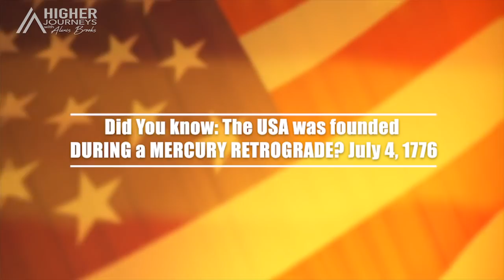Mercury Retrograde Sept/Oct 2021: Why This is a BIG One & it's NOT a ONE SHOT DEAL! - PMH Atwater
Mercury Retrograde - What is it about this astrological phenomenon that brings a sense of anxiety and trepidation to so many people?

Described by some as the “Murphy’s Law” of astrology, this period that happens roughly 3 times every year, though its motion only appears to go backwards from our vantage point on earth, is in fact only an optical illusion.

But if mercury retrograde is just a mirage of perception, not an actual reversal of motion, then why does it threaten and often deliver in turning our lives, at least temporarily, upside down?

Astrologer and near death researcher PMH Atwater brought some VERY interesting perspectives to this very big question.

Moreover PMH shares why THIS particular Mercury Retrograde which began on September 27, 2021 and ends on October 18th is especially devious.

We discussed the larger context AND implications of both action and inaction during this unsteady period of time - What it means for us personally, as well as here in the United States and indeed the planet.

In this episode you will learn:
* Why we need to be VERY alert and in "thought" mode during this particular Retrograde period (AND BEYOND)!
* Some of the BEST things to do during Mercury Retrograde.
* Why this Retrograde in the midst of the Pluto Return make this such a powerful MR.
* Plus we'll unpack the next 2-3 years. PMH says we've NEVER seen anything  like this in our human history. What will be shifting in the U.S. AND the world? She'll share her perspective

PMH Atwater is renowned as a near-death experience researcher, author, NDE experiencer and expert in deciphering astrological phenomenon from a very unique and UNCONVENTIONAL perspective!

Buckle Up! And get ready to hear what PMH had to share. It's BIG!!!

🌠 Reserve your spot for PMH Atwater's upcoming workshop: Ground Your Power/Navigate the Planetary SHIFT

- Get PMH's latest book: A Manual for Developing Humans (as mentioned in this episode)

- Get Sensitive is the New Strong (for Empaths) by Anita Moorjani

Hey Journeyers!

Higher Journeys Media, including the Higher Journeys website, YouTube channel and all audio podcasting and social media outlets that host our content may contain affiliate links, which means I will receive a small commission if you make a purchase at no additional cost to you…thank goodness!

My mission is to educate, inform and share MY best version of this human experience as a conscious consumer. Any and everything I share with you has the “Journeyer” seal of approval - humbly and lovingly!

Thanks for supporting, sharing, and loving!

Alexis Brooks is a #1 best-selling author, journalist, researcher and talk show host covering alternative news, spirituality and subjects rooted in metaphysics.

Her award-winning show Higher Journeys with Alexis Brooks features many of the leading-edge voices of today in consciousness research, UFOlogy and related subjects.